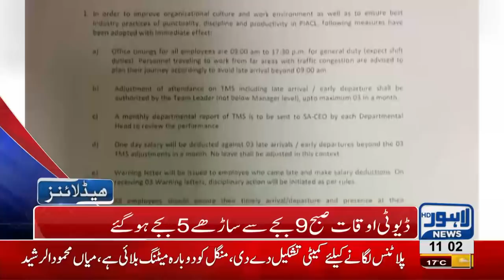11 AM Headlines Lahore News HD – 1st December 2018